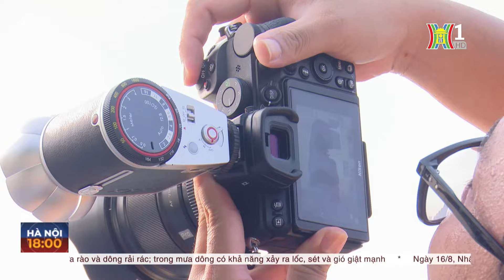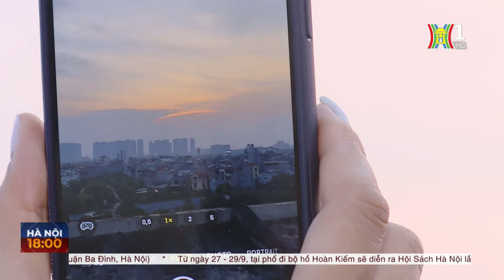Hà Nội trong chiều hoàng hôn | Hà Nội 18:00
Một trong những điều dịu dàng nhất của mùa thu của Hà Nội chính là khoảnh khắc hoàng hôn buông xuống. Khi ánh chiều đầy bình yên trải dài khắp các con đường, ngõ hẻm ở Thủ đô làm thành phố này trở nên thật thơ mộng và thật nên thơ. Tuy nhiên, vẻ đẹp hoàng hôn ở mỗi khu vực của Hà Nội lại có những nét đặc trưng riêng.